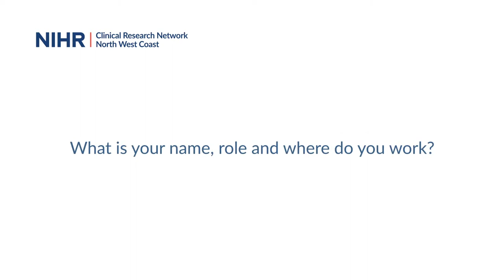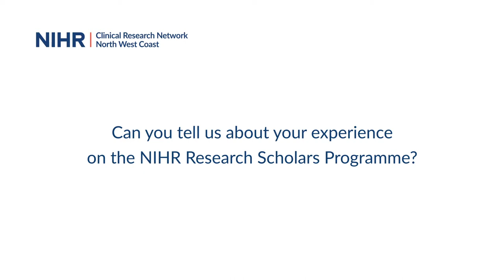The NIHR Research Scholars Programme: Dr Stacy Todd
The Research Scholars Programme is a 2 year development programme for aspiring Chief Investigators. The programme has been developed by the Clinical Research Network: North West Coast and Dr Stacy Todd was successful in obtaining a place on the 2018 Intake. Here is a short clip explaining her research interests and her experience as a Research Scholar.